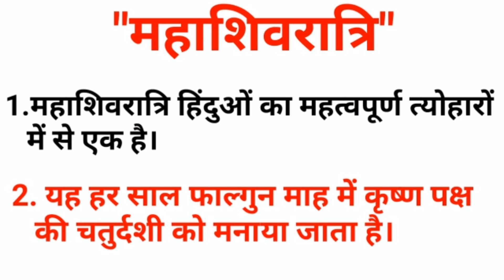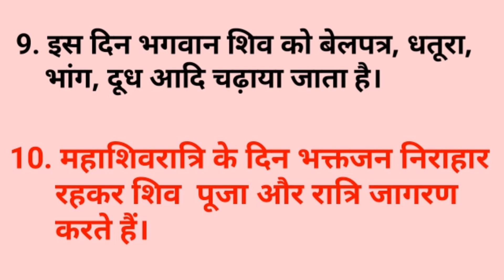(महाशिवरात्रि पर 10 वाक्य )हिंदी में | 10 lines on Mahashivratri in Hindi | (निबंध/लेख)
"महाशिवरात्रि" पर 10 लाइन हिंदी में | 10 lines on Mahashivratri in Hindi |